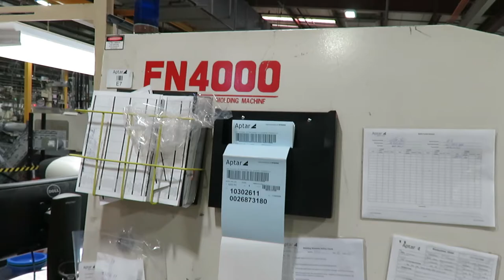Nissei FN4000 | Aptar Auction, Lot 14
Available at Auction - Surplus to the Continuing Operations of Aptar

Global Packaging & Dispensing Products Molder
Large Offering of Nissei Injection Molding Machines
Overhead Cranes, Robots, Toolroom and MORE.

Auction Opens: Thursday, December 3rd, 2020 at 8:00 AM (EST)
First Lot Begins to Close: Tuesday, December 8th, 2020 at 11:00 AM (EST)